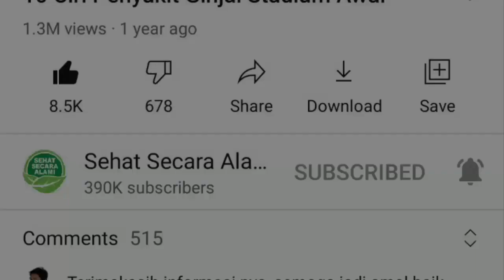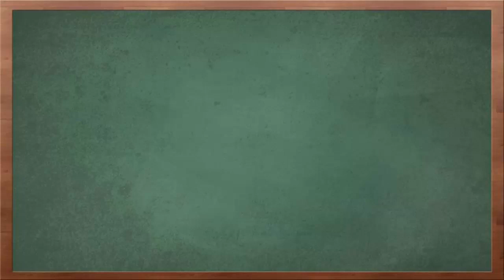Cascara, Kulit Buah Kopi yang Kaya Manfaat untuk Kesehatan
Video kali ini tentang manfaat teh cascara dari kulit buah kopi untuk kesehatan.

Cascara mungkin belum dikenal secara luas oleh masyarakat Indonesia. Kulit buah kopi yang banyak dikonsumsi sebagai teh herbal ini memiliki rasa yang menyegarkan. Tak hanya itu, cascara juga mengandung beragam nutrisi dan antioksidan yang baik untuk kesehatan tubuh.Cascara terbuat dari kulit buah kopi dan sering kali diolah serta dikonsumsi sebagai teh herbal. Selain rasanya yang menyegarkan, cascara atau coffee cherry dikenal juga dengan aromanya yang khas.

Cascara mengandung banyak Oleh karena itu, teh cascara dianggap sebagai salah satu minuman yang baik untuk kesehatan.

Berikut ini adalah beberapa manfaat cascara untuk kesehatan yang bisa Anda peroleh.